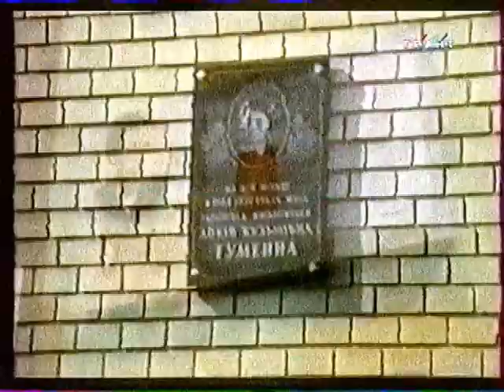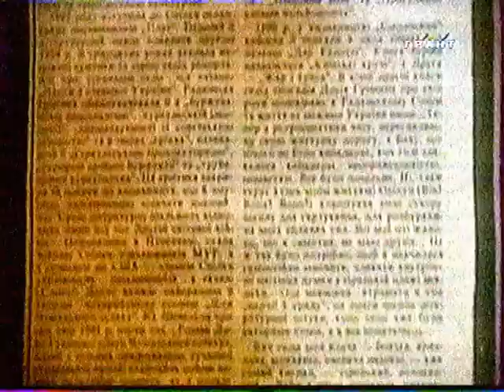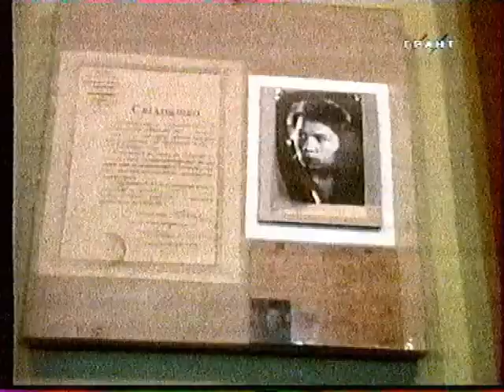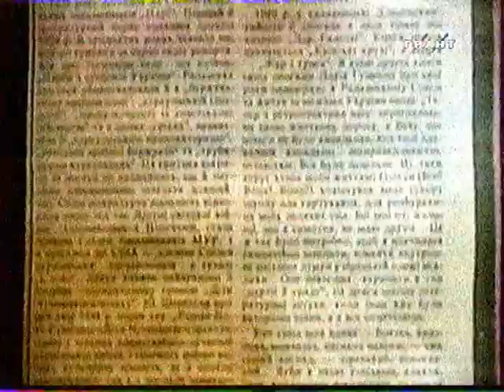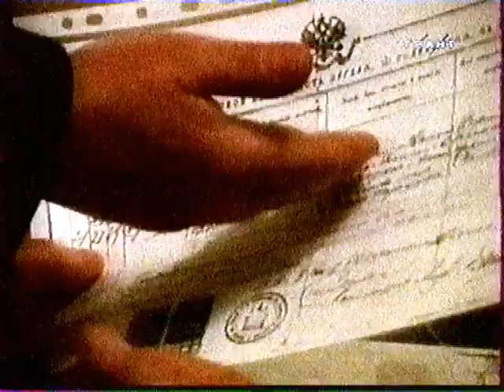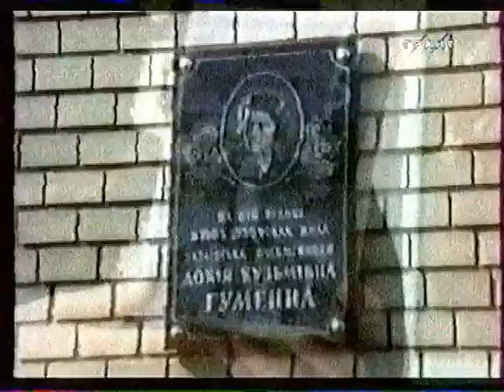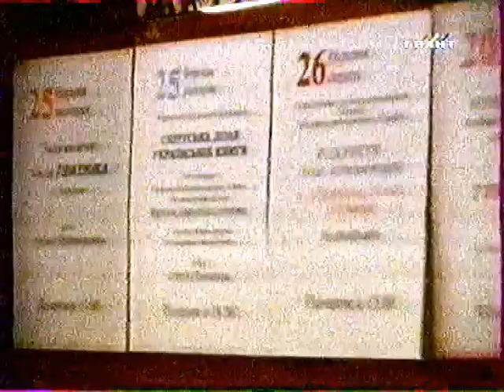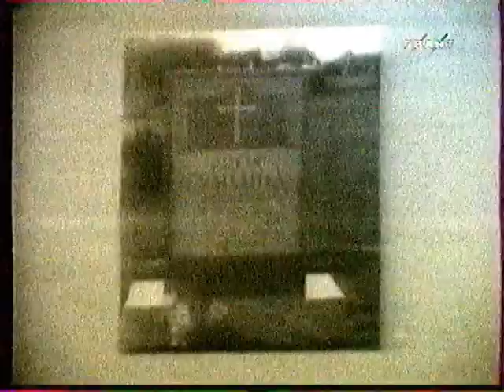Повернення Докії ГУМЕННОЇ - ТРК Грант, 2003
Телесюжет ТРК Грант 2003 року про письменницю Докію Гуменну (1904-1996) надав Олександр Тютюнник, директор Жашківського музею.

У цьому телесюжеті:
00:00 Вступ
00:25 Її твори незнані на батьківщині
01:32 Олександр ТЮТЮННИК, директор Жашківського музею
03:20 Анатолій ПОГРІБНИЙ: Вечір пам’яті Докії Гуменної 20 березня 2003 року
05:52 Вадим ПЕПА: «Це така несправедливість історична»
08:02 Степан ГОРОШКО: «Яка правильна дата народження?»
09:42 Осип ЗІНКЕВИЧ: «Зібрав усі її книжки й портрети»
13:10 Віталій ДОНЧИК: «Ніхто мені не показував, що хочу писати та друкувати»

Над фільмом працювали Жанна (автор) та Віталій (режисер-оператор) ГОНДАРУКИ, ТРК Грант, 2003